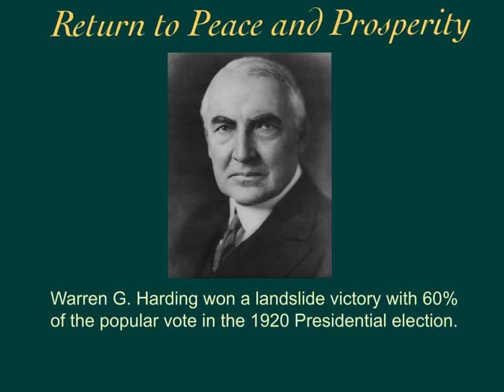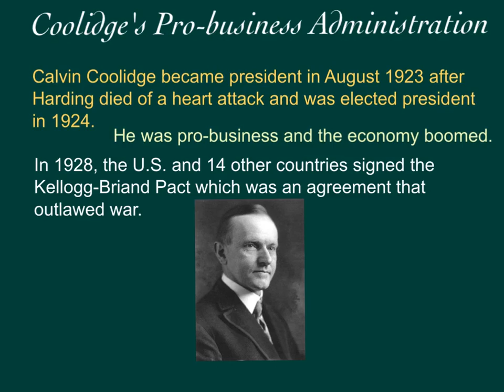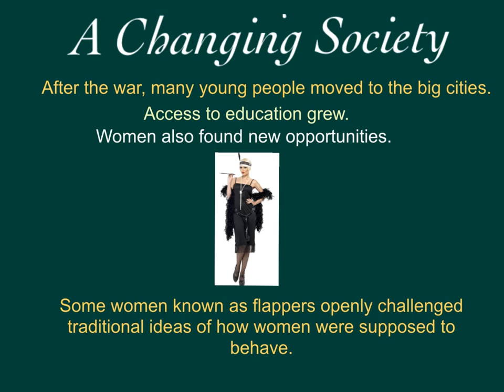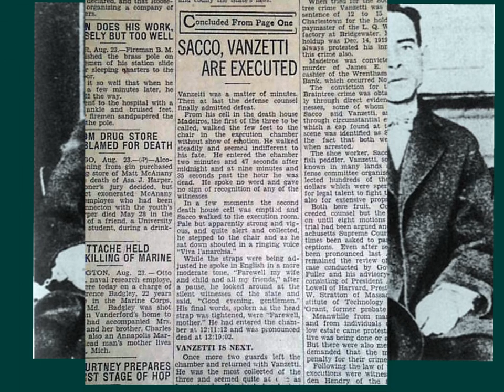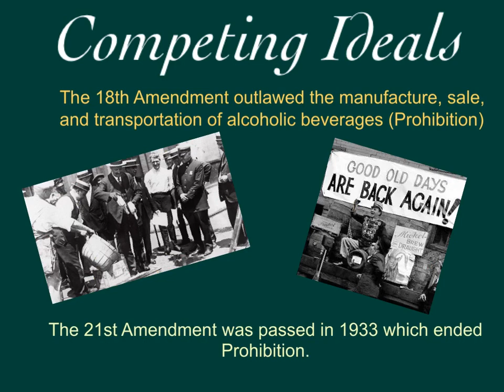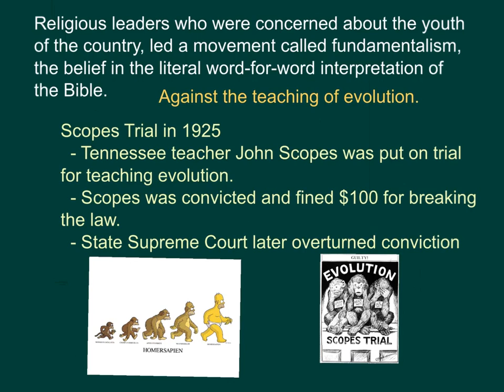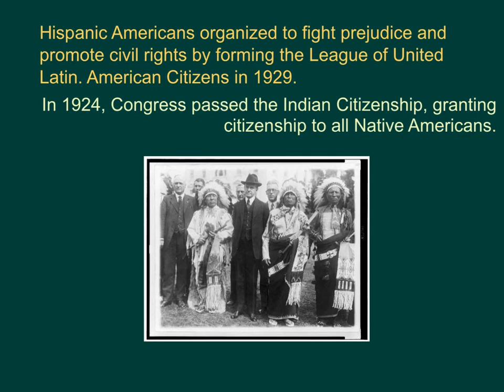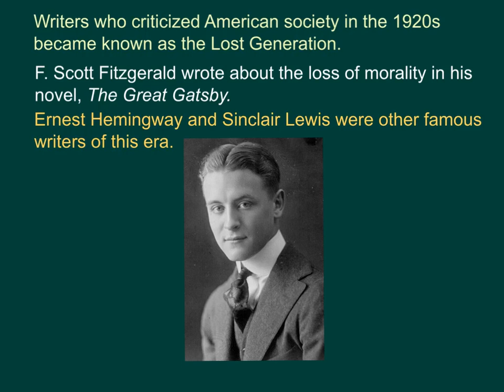The Roaring Twenties